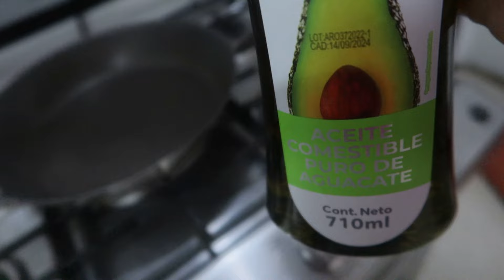ALAMBRE DE RES estilo GRO.🌴/ LOS DE GUERRERO NO SE RAJAN !!😎 RECETA SALUDABLE 😋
ANTOJO DE TAMALES EN HOJA DE APLATANO Y DE MAÍZ